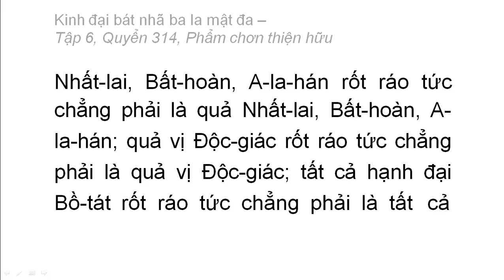Quyển 314: Kinh đại bát nhã ba la mật đa - Phẩm chân thiện hữu (rất hay) (314/600) (9)